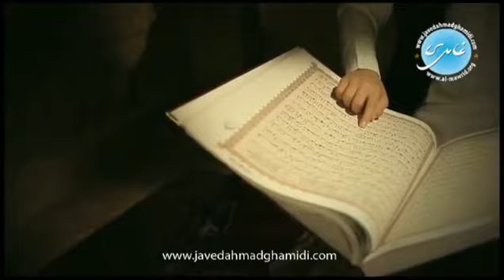The Message of the Qur’an (Part-5)